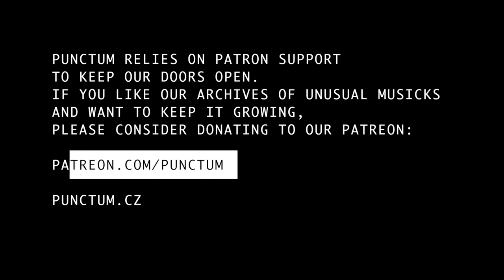ROBERT BARRY & IAN MIKYSKA live at Punctum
Shooter Sisters present:
Robert Barry & Ian Mikeska /GB/CZ/
09 / 11 / 2016